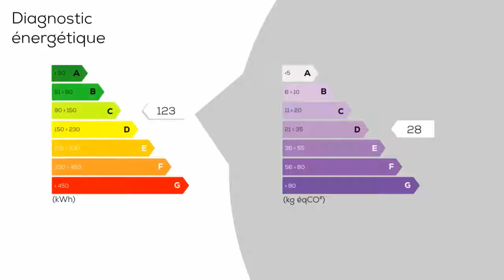Maison METZ TESSY Stéphane Plaza Immobilier Annecy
L'AGENCE STEPHANE PLAZA D'ANNECY vous propose cette charmante villa traditionnelle , située proche de toutes commoditées ( 5 minutes des écoles , bus , hopital , commerces , de l'autoroute ANNECY NORD et 10 minutes d'ANNECY ) . Equipée de panneaux voltaÏque sur 24 m² en toiture , EDF / GDF reverse de 1300 euros à 1500 euros / an sur la production annuel ; En plus d'être une maison très économe , c'est une maison construite avec des matériaux de qualités qui offre un confort appréciable avec ses deux plancher chauffant hydraulique .
De belles prestations vous attendent également à l'intérieur , 4 chambres dont 1 suite au RDC , 2 wc , 1 salle de bain avec douche , dressing  et 1 salon / séjour / cuisine de 47 m² .
L'extérieur quant à lui vous offre 939 m² de terrain agrémenté de 250 m² de terrasse  , d'1 chalet de jardin , BBQ , piscine en mosaïque de 4X8 avec filtration sable , terrain de pétanque , 1 garage et une cave , le tout sans vis à vis  . Le rêve pour passer de bons moments en familles , coup de coeur assuré...
Pour tous renseignements contacter T . JOHNER ( RSAC 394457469 ) au 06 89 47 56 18 .

DPE : C
GES : D